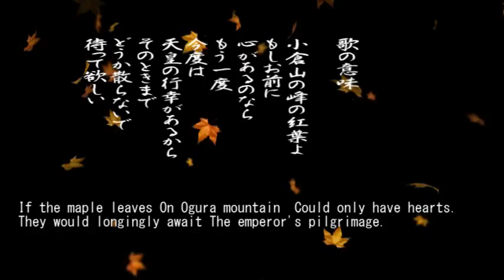百人一首「２６、If the maple leaves」の現代語訳と僅かな解説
作者：Fujiwara no Tadahira